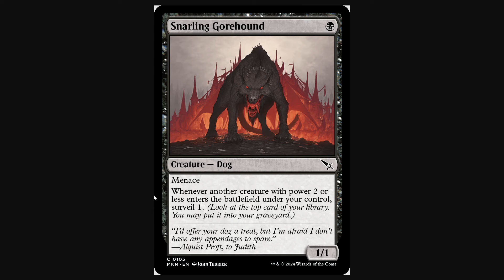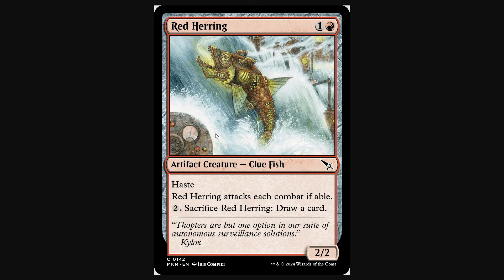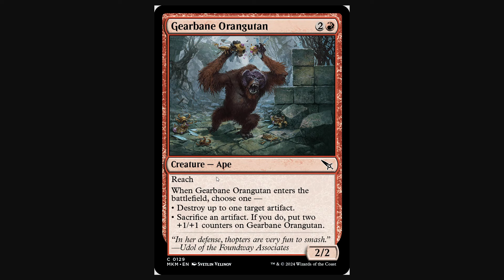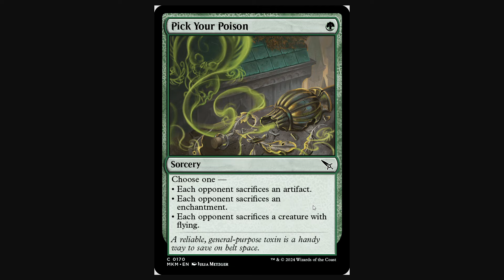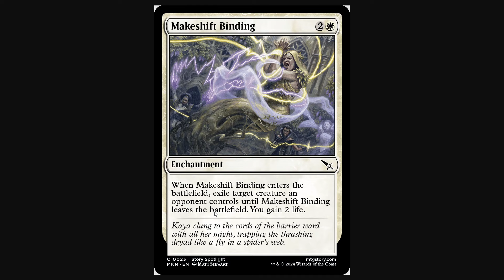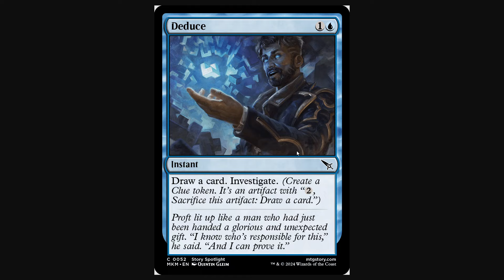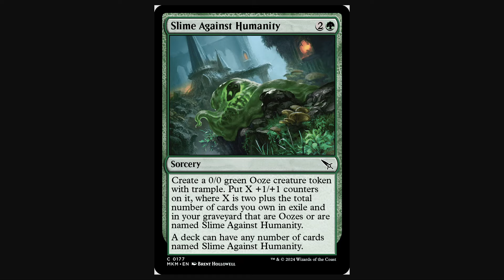Murders at Karlov Manor MKM Pauper Set Review - Top 10 Card Rankings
Join in on other MTG pauper events on Magic The Gathering: Arena at our discord

The list:
Honorable Mentions:
     Snarling Gorehound
     Dramatic Accusation
     Red Herring
10. Gearbane Orangutan
9. Demand Answers
8. Galvanize
7. Pick Your Poison
6. Makeshift Binding
5. Extract a Confession
4. Novice Inspector
3. Deduce
2. Reasonable doubt
1. SLIME AGAINST HUMANITY